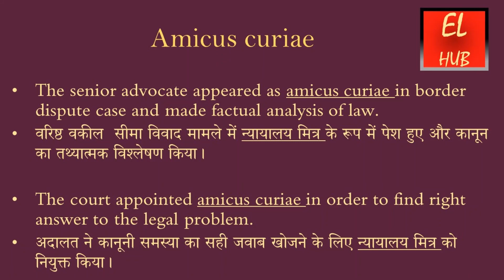Amicus curiae meaning in Hindi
Amicus curiae का हिंदी में मतलब.
Amicus curiae Meaning in Hindi with examples